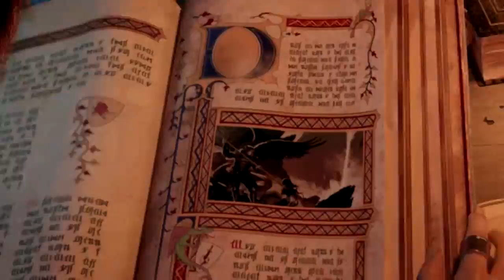Might and Magic X: Legacy - Video Recensione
Recensione PC : 7.4

Video Recensione a cura di Andrea Porta : La video recensione del ritorno alla "vecchia scuola GDR" voluto da Ubisoft e Limbic Entertainment, tra combattimento a turni, mappe a quadretti e molto backtracking.